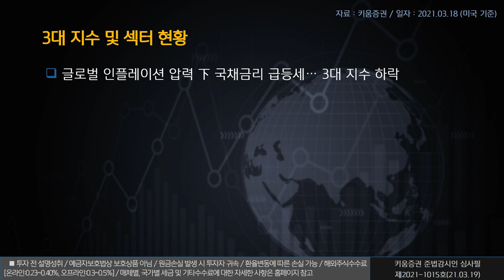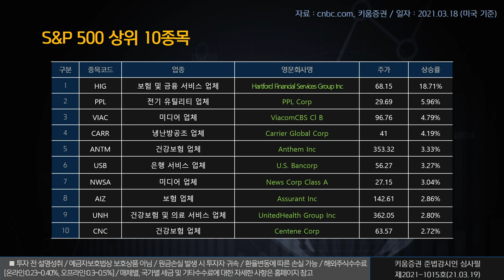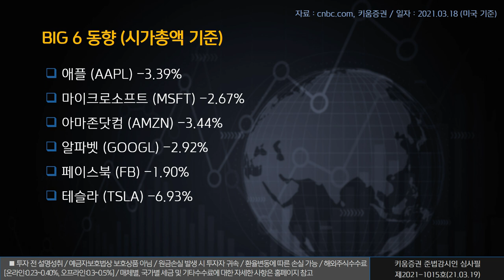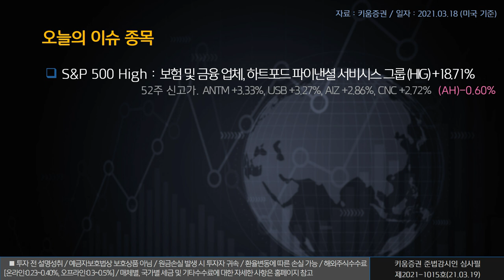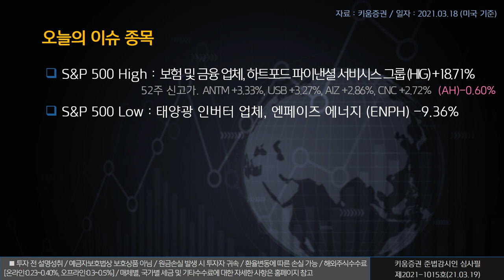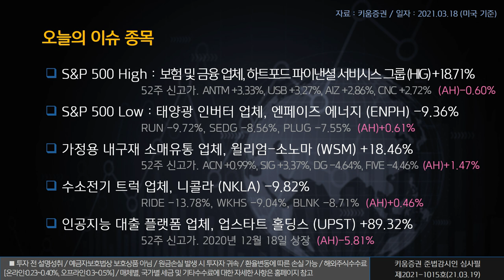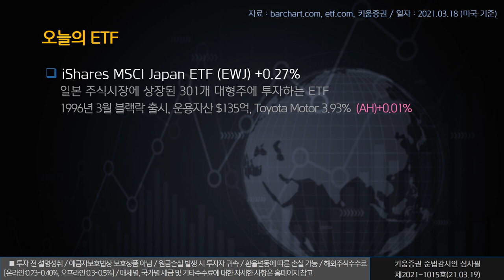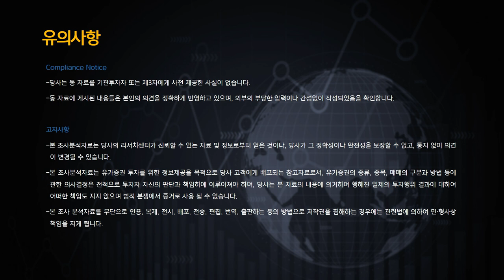열일안차의 미국증시 빅6&특징주ㅣ윌리엄-소노마 니콜라 업스타트 홀딩스 (해외주식/21.03.19)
오늘의 미국증시 특징종목은 윌리엄-소노마, 니콜라, 업스타트 홀딩스 입니다.